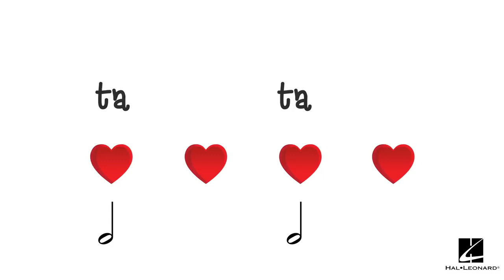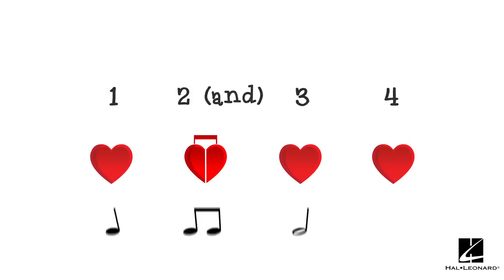MUSIC: Rhythm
The rhythm is the actual sound or time value of the notes, which in a song would also be the same as the words.